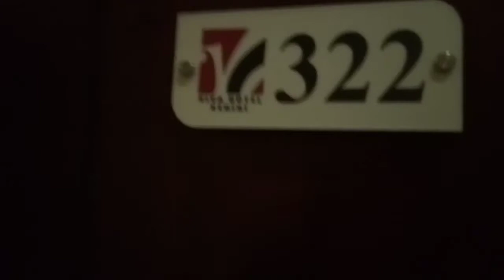MISI KHUSUS TEDI HERI KEMBALI KE KEDIRI DENGAN TEAM RIVAL